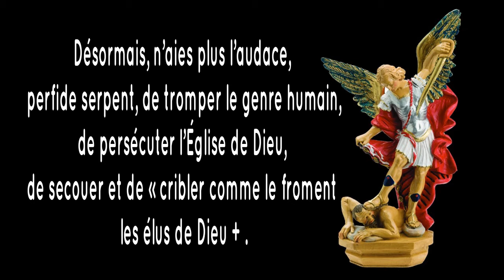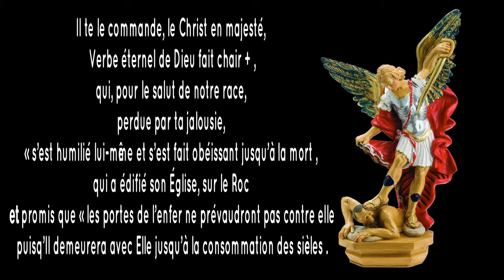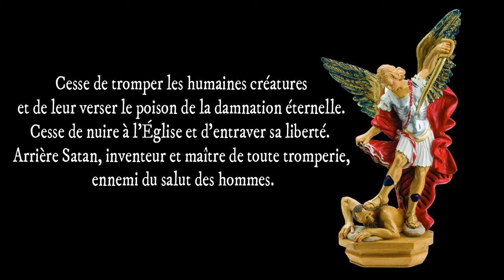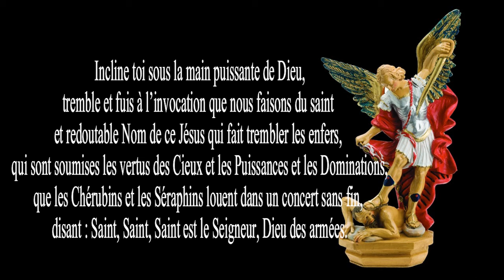Prière d’exorcisme contre Satan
Cette prière d’exorcisme vous est proposée comme une arme à double tranchant pouvant vous permettre de vous défendre contre Satan et de vous libérer de ses œuvres.
Là oú il y a +, faites le Signe de la croix.

Fr. Yves Geffrard
Notre Dame Catholic Church.